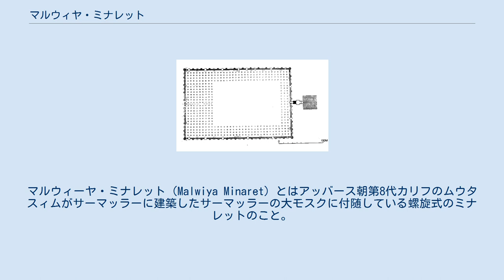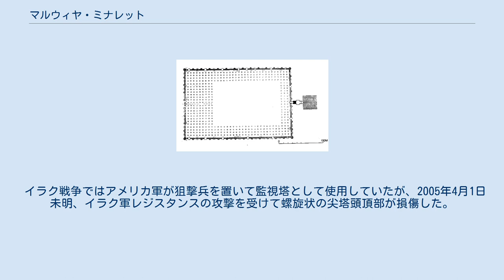マルウィヤ・ミナレット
マルウィーヤ・ミナレット（Malwiya Minaret）とはアッバース朝第8代カリフのムウタスィムがサーマッラーに建築したサーマッラーの大モスクに付随している螺旋式のミナレットのこと。
イラクで最も重要な遺跡の1つとされ、イラクの至宝と評されている。
このミナレットは849年から建築が始まり、852年に完成した。
サッマラーのミナレット、スパイラル・ミナレットとも呼ばれる。
螺旋式のミナレットは世界に3つしか存在しない。
 基壇を含めた高さは53m有り、螺旋状の階段を登って上まで行くことができる。
階段の外側には柵は無いが、内側には手摺りが付いている。
土台は日干し煉瓦で造られ、焼き煉瓦と瀝青で補強してある。
螺旋に巻いた通路が頂上に上がって行く塔であるが、真上から見ると一定の幅の通路を心棒に巻いた螺旋形（アルキメデス螺旋）になっている。
このミナレットは古代メソポタミアのジグラットに由来すると考えられている。
 サーマッラーがアッバース朝の首都であったのは短期間で、その後の首都はバグダードに戻ったため、サーマッラーは都市ごと放棄された。
そのため、サーマッラーの大モスクは皮肉にも現在まで手付かずで残っている。
しかし、材質が日干し煉瓦であったため、風化による損傷が著しい。
ちなみに、バクダードにあるアッバース朝時代の建築物は13世紀にモンゴル帝国のフレグによって破壊されたため、有名な円城もチグリス川東岸のカリフの宮殿も現存していない。
 イラク戦争ではアメリカ軍が狙撃兵を置いて監視塔として使用していたが、2005年4月1日未明、イラク軍レジスタンスの攻撃を受けて螺旋状の尖塔頭頂部が損傷した。
 2007年に「サーマッラーの考古学都市」としてユネスコの世界遺産に登録された。
イラクの情勢に鑑みて、登録と同時に「危機にさらされている世界遺産」リストにも加えられた。
ミナレットが付属するサーマッラーの大モスクの平面プラン ^